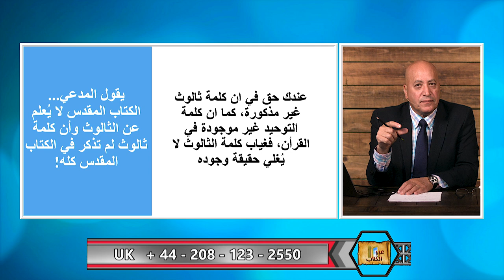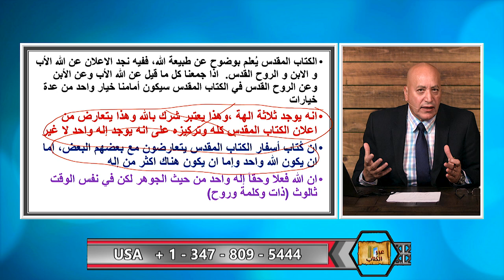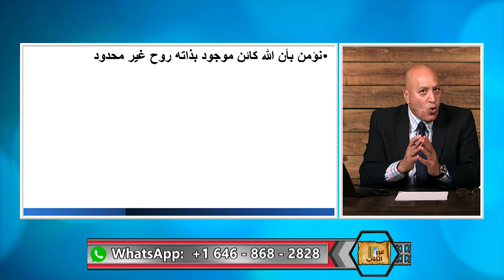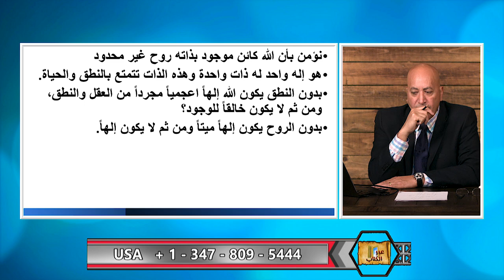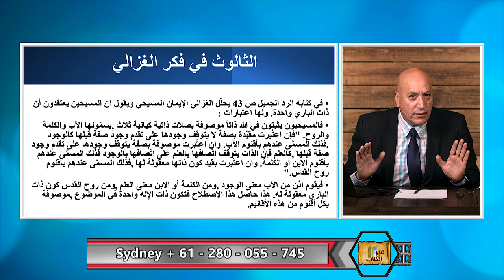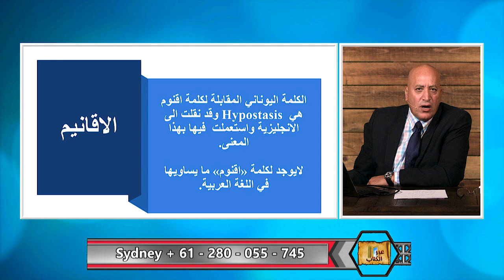عبر الكتاب | الحلقة رقم 425| الاب والابن والروح القدس إله واحد ام ثلاثة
المسيحية مبنية على الايمان بالله الاب والابن والروح القدس، فهل هم ثلاثة الهة ام اله واحد؟